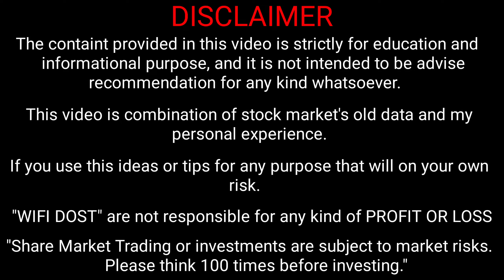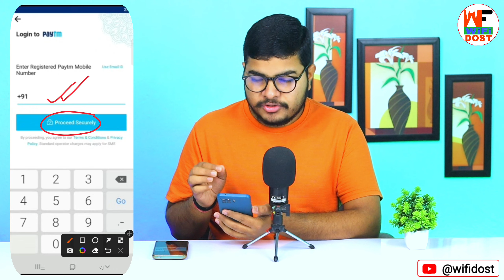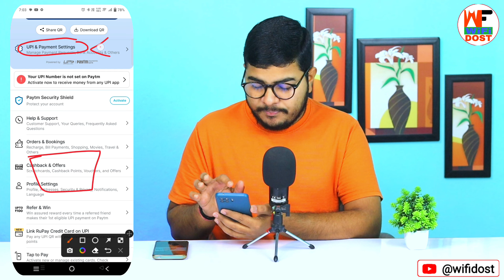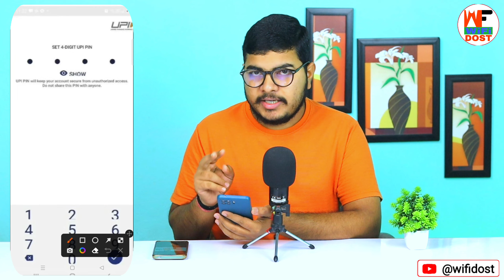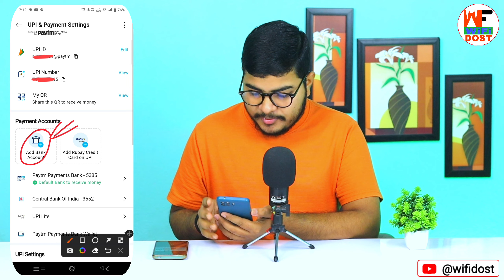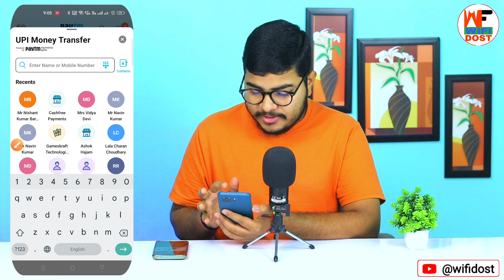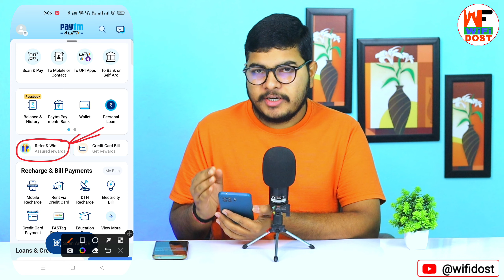paytm account kaise banaye 2024 | how to create paytm account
By,
NAVIN KUMAR

how to create bank account
paytm me account kaise banaye
paytm app account kaise banaye
paytm app me account kaise banaye
wifi dost

                         🙏 Content Cover 🙏

1. paytm se paise kaise kamaye
2. online paise kaise kamaye
3. paise kaise kamaye
4. earn money online
5. new earning app

🔴 My Use 🔴

⚫ Wifi Dost